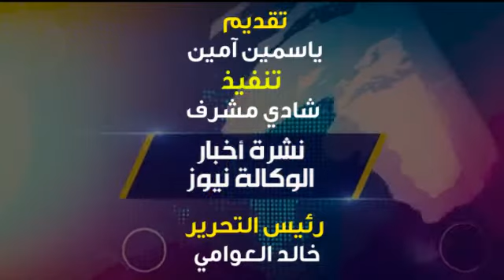نشرة الوكالة نيوز| الطقس_غدا سقوط ثلوج ودرجة الحرارة تصل لـ 2 تحت الصفر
تقدم "الوكالة  نيوز" نشرة بأهم الأحداث على المستويين المحلي والدولي، اليوم الاثنين   15فبراير  2020، ضمن خطتها لتقديم باقة مميزة من الأخبار السياسية والاقتصادية  والفنية والرياضية والاجتماعية المطروحة على الساحة الإعلامية.

حالة الطقس غدا الثلاثاء.. سقوط ثلوج ودرجة الحرارة تصل لـ 2 تحت الصفر

مدبولي يستعرض الاشتراطات البنائية للمدن مع لجنتي «إسكان ومحلية النواب»
إسرائيل تلغي مشاركتها في معرض الدفاع الدولي بالإمارات
صحافة تركيا تضع مصطفى محمد في «قائمة المجد
أبطال «السرب» يكشفون عن شخصياتهم خلال أحداث الفيلم)
«المالية»: الغرامة 100 ألف جنيه عقوبة عدم تطبيق الفاتورة الإلكترونية